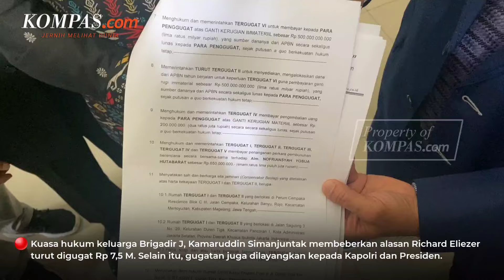Tak Cuma Ferdi Sambo Cs, Keluarga Brigadir J Juga Gugat Richard Eliezer Rp 7,5 Miliar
Kuasa hukum keluarga Brigadir Nofriansyah Yoshua Hutabarat alias Brigadir J, Kamaruddin Simanjuntak mengungkapkan alasan kliennya turut menggugat perdata Rp 7,5 miliar kepada Richard Eliezer alias Bharada E.

Kamaruddin mengatakan bahwa gugatan perdata pihak yang digugat merupakan pihak yang terlibat dalam kasus pembunuhan berencana Brigadir J.

Selain itu, Kamaruddin mengungkapkan pihak keluarga Brigadir J juga melayangkan gugatan kepada Kapolri Jenderal Listyo Sigit Prabowo dan Presiden Joko Widodo.

Video Jurnalis: Pramulya Sadewa
Penulis Naskah: Pramulya Sadewa
Video Editor: Pramulya Sadewa
Produser: Adil Pradipta